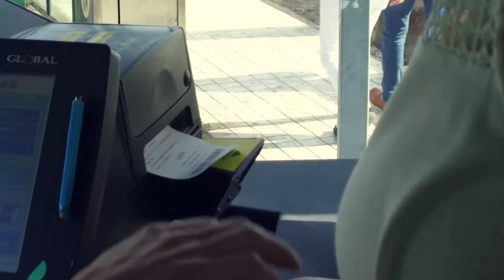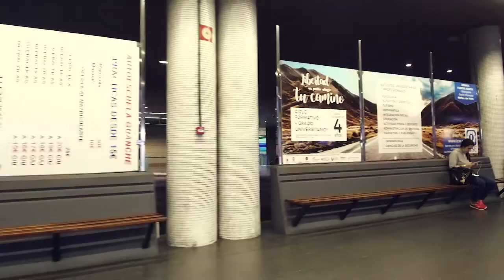Gran Canaria se mueve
El sistema de transporte público regular de Gran Canaria